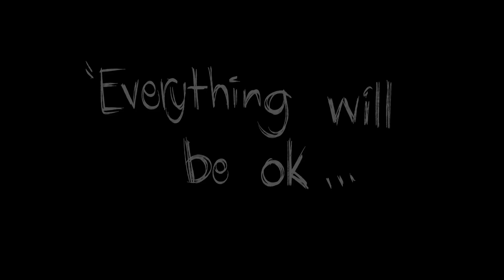EMOTIONAL || SKEPPY AND BBH PMV (?)